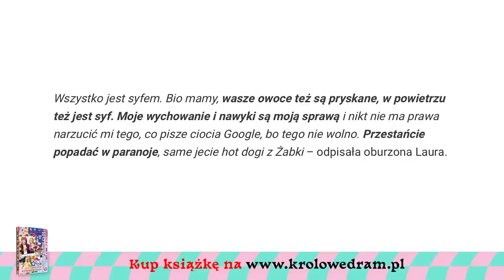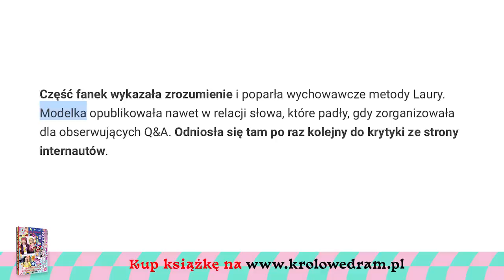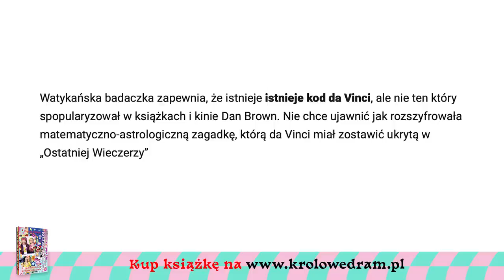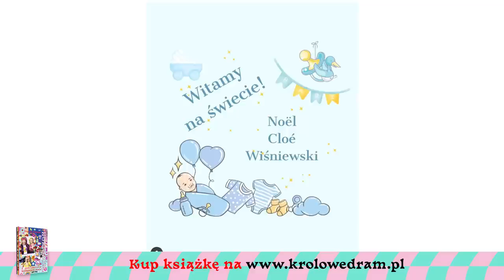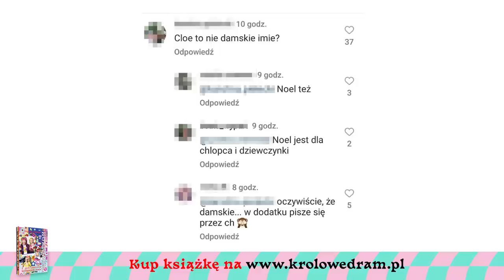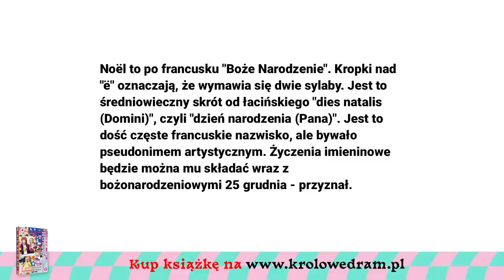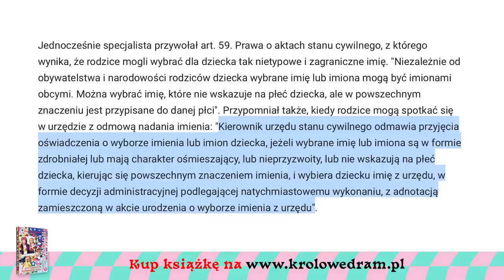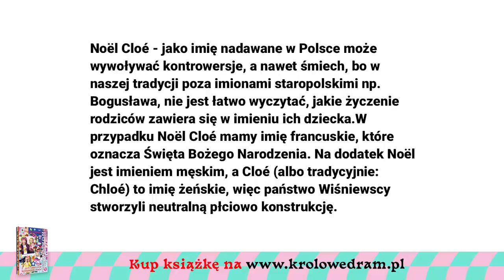AWANTURA o imię dziecka Wiśniewskiego XD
🌪️ 00:00 Laura Sieka karmi dziecko parówkami
🌪️ 06:04 Koniec świata niestety daleko…
🌪️ 08:22 Michał Wiśniewski i awantura o imię nowego dziecka